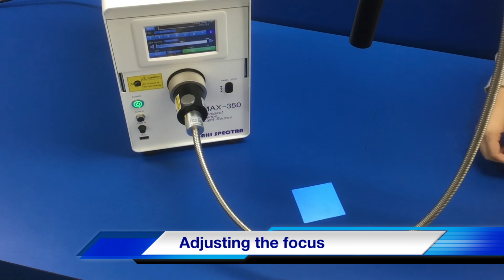Collimator lens - MAX350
Output beam from the MAX-350 is Gaussian beam without any lens unit.
Thanks to the collimator lens, the output beam will be homogeneous. You will also see adjusting the focus is quite easy.

For more details, please refer to our website.
Xenon Light Source 300W Monochromatic Light with Filters MAX-350